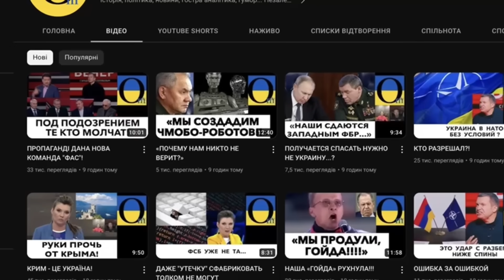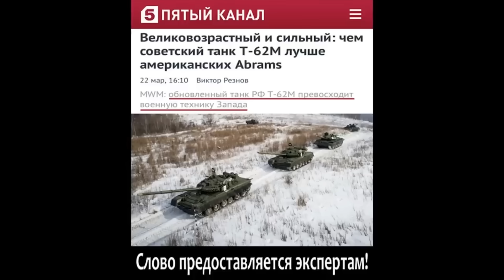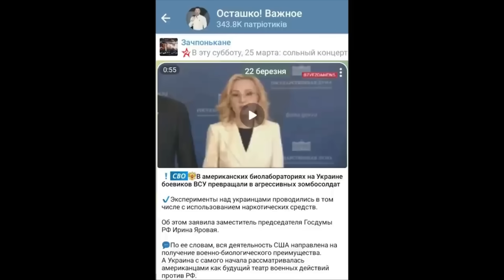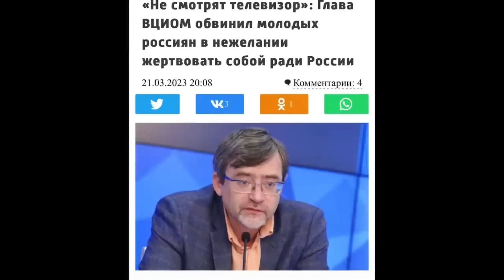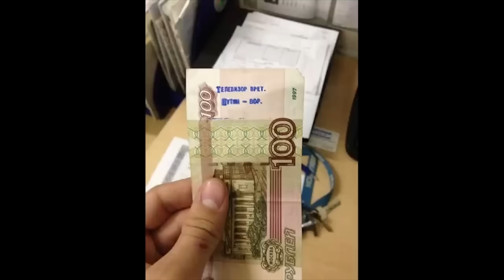«ЗАПАД, ОТДАЙ РОССИЮ!!»